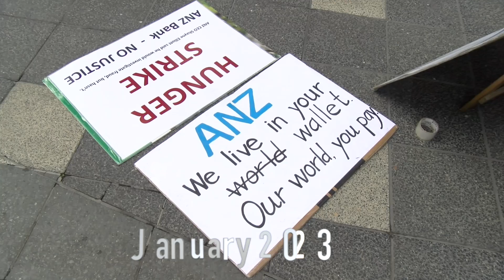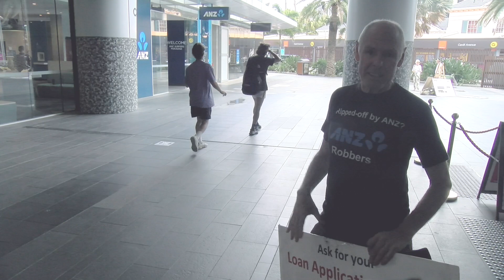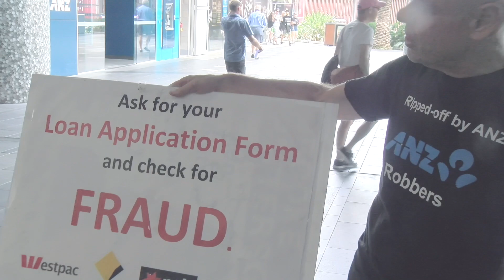Paul Herman Banks HD 1080p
Paul Herman Hunger strike outside ANZ bank Surfers Paradise January 2023